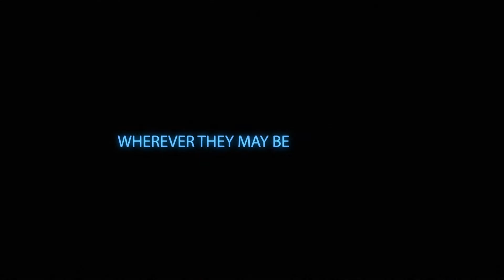Matrix Games: Home of Wargamers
Matrix Games has been in business since 2000, and each year we grow as a company and as gamers.
In 2010 Matrix Games and Slitherine merged to create a wargaming giant. With a range of well over 100 titles and offices in the US, UK, Italy, Canada and France the company has moved to a new level. Slitherine has a similar focus but also brought with it a range of tabletop wargames rules called Field of Glory as well as games like Panzer Corps. While we continue to deliver classic wargames for your PC and Mac, in 2011 we released our first full wargame for iOS -- Battle Academy, it was a huge success and we plan many more.
In 2012 we acquired AGEOD, adding more games and developers to our lineup. We have licensing deals with Games Workshop for the Warhammer 40,000 Armageddon setting, Buzz Aldrin for Space Program Manager, HISTORY TV channel and much more.
Matrix Games now leads the computer wargame sector in innovation, customer satisfaction, and media recognition. We pioneered the idea of moving titles into an online format so we could reduce costs to our customers and provide them an interactive environment to chat with their peers -- and all this long before Steam! Our growth has come from working with some of the best developers in strategy gaming, from established wargame developers like SSG, 2by3 Games, and Panther Games, to new innovators like The Lordz Games Studios, Flashback Studios and VR Designs.
The most important philosophy of our company is that we love what we make. We're gamers first and then we take our love of games and put them into our products. The result has been a tremendous success but above all, we created a place where wargamers everywhere can share their passion with people that understand their needs and listen to their suggestion.
This is why Matrix Games is the HOME OF WARGAMERS.